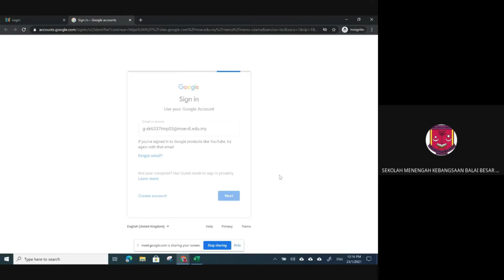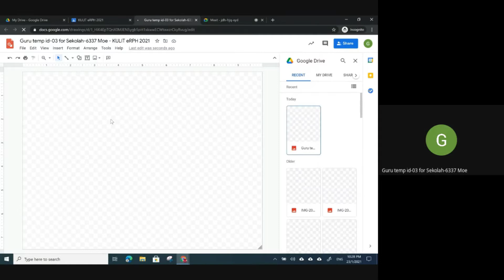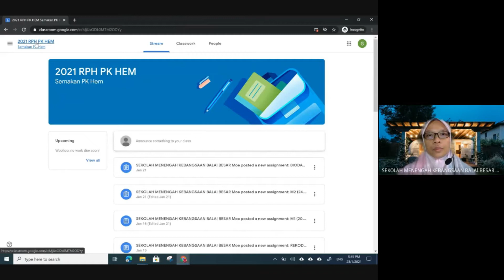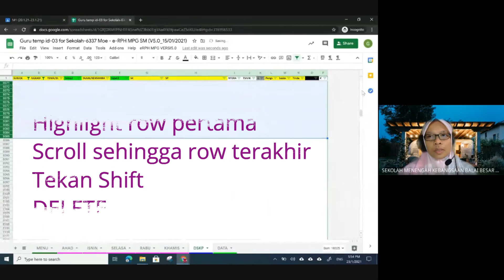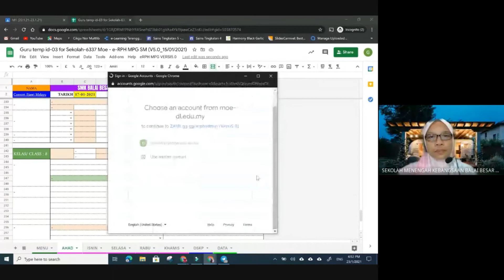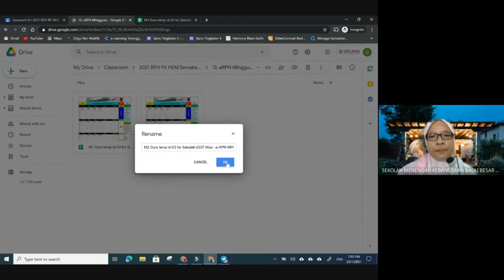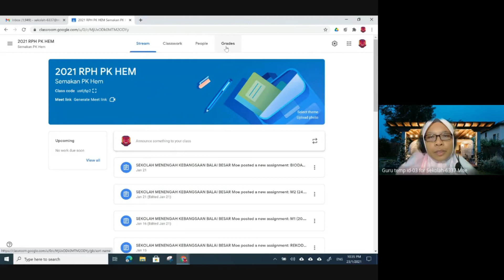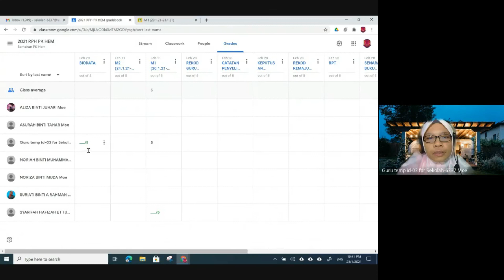TUTORIAL eRPH GC | SMK BALAI BESAR 2021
Panduan Guru menyediakan eRPH

1. Kulit    3:45
2. Biodata  6:50
3. Jadual   9:04
4. Edit Template Mingguan 10:27
5. Semakan Pentadbir 29:22